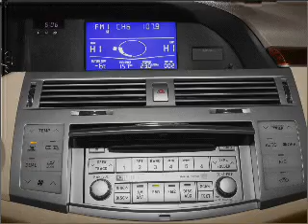2008 Toyota Avalon - Carrollton TX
Year: 2008
Make: Toyota
Model: Avalon
Trim: Limited
Engine: 3.5 liter 6 cylinder 24 valve
Transmission: 6-Speed Automatic
Color: Silver
Mileage: 54720
Address:
1301 North 35E
Carrollton,